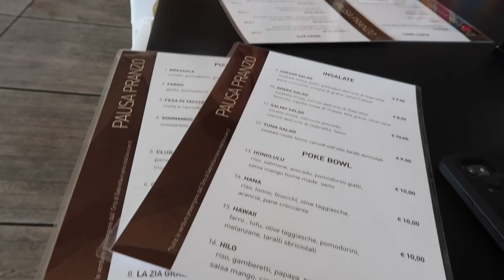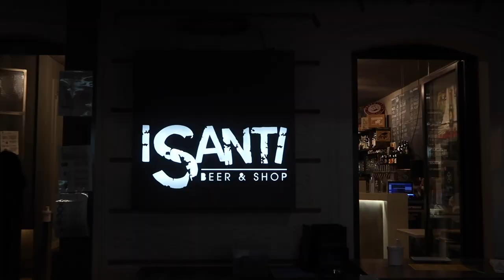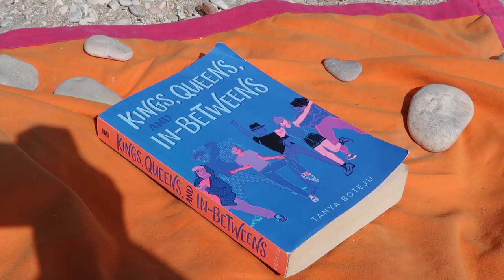GIRLS ITALY TRAVEL VLOG | Summer Girls Road Trip Vlog 2021 | Elly's Diary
Summer is DEFINITELY my favourite season by far! But although I love spending time with my family here in Rome, it is hard to get those true summer vibes in the city... unless you head off to the historical heart of Rome to get that the full tourist experience. Which is cute and great, but I wanted to feel super immersed in the season, so my two best friends from high school, Federica, Veronica & I, took a little girls road trip to Porto Sant’Elpidio & San Benedetto del Tronto (Marche, Italy). Let me first say that the region ‘Le Marche’ is stunning! It is such an underestimated region here in Italy, no one ever really talks about it, but it is truly a little jewel. If you need a taste of typical Italian cuisine, blue skies, chill beach days, delicious wine and summer vibes, I highly recommend ‘Le Marche’ as your next destination.

Who here has been to Italy, and more specifically to Porto Sant’Elpidio & San Benedetto del Tronto? Or does anyone have a favourite summer destination? Maybe you beautiful people can inspire me on where to go next year! ;)

All in all we had a pretty low-key summer weekend getaway. But it was exactly what we needed. Lots of laughter, lots of yummy food, lots of beach days and lots of inspiring conversations, and I am just so thankful for our friendship. I feel rested, re-energised and ready to enjoy the rest of my summer holidays before the beginning of the new season.

Other little question. ☺ Do you like when I call out what I am wearing in my vlogs? Would you like me to do it more?

I hope you enjoy this vlog & this little sneak peek into what my version of an ideal girls trip looks like. ☺ Do you have any trips with friends coming up? I love reading your comments!
Have an amazing rest of your summer!

Love,

Elly, xoxo

A Movie by Elly's Diary

0:00 Italy travel vlog intro
0:47 Meet my besties
1:12 The road trip begins...
2:27 Day 1 - Arrival in Porto Sant'Elpidio
3:30 Lunch + Beach summer vibes
4:51 OOTD + Dinner time
6:08 Day 2 - Sightseeing & Reflections
8:28 Beach time, Dinner & Goodnight
9:59 Day 3 - San Benedetto del Tronto
11:15 Thanks for watching!

*MUSIC*